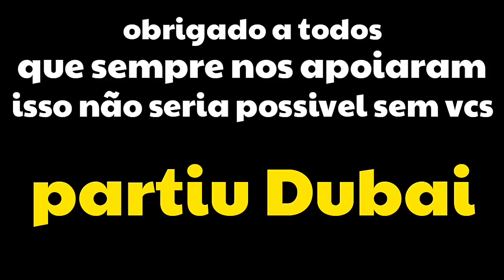SOMOS CAMPEÕES! STAR CHALLENGE 2018 BrK eSports